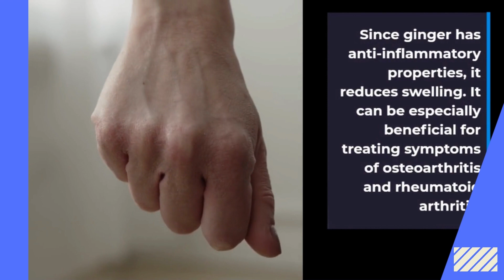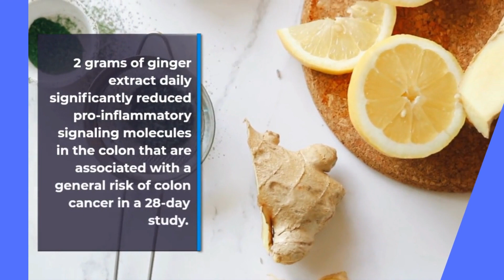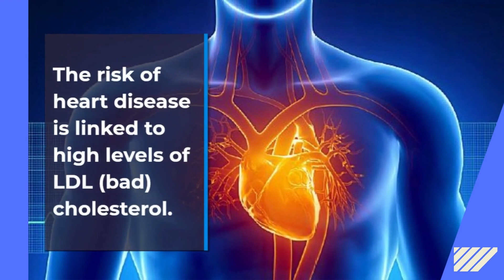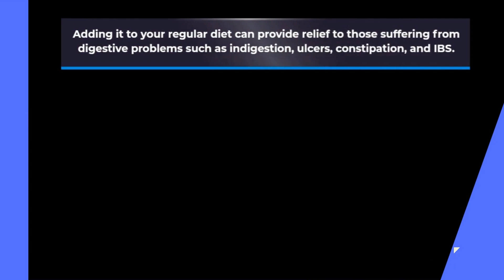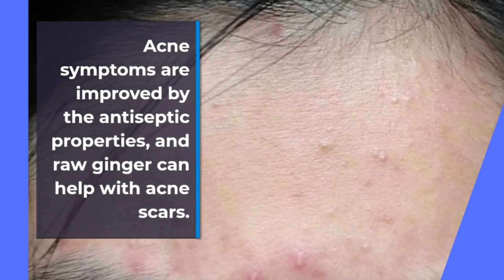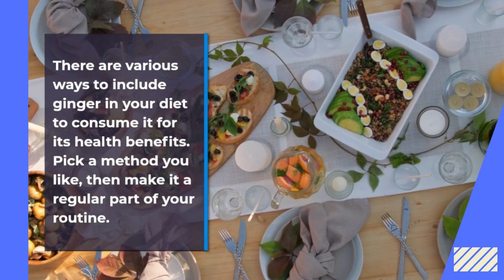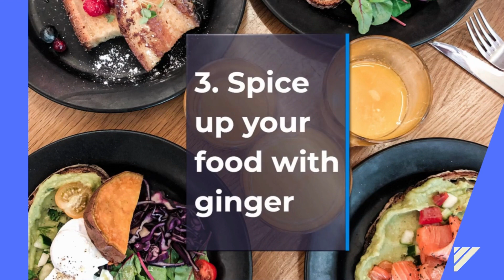10 Amazing Health Benefits of Ginger - Is Ginger Anti-Inflammatory? The benefits of ginger tea BeFiT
10 Amazing Health Benefits of Ginger - Is Ginger Anti-Inflammatory? Health benefits of ginger tea
Generally, people use fresh or dried ginger in their food or herbal tea, and some people even take ginger supplements because of their perceived health benefits. Ginger relieves nausea, relieves vomiting, and aids in digestion. Ginger root contains antioxidants and other nutrients that can be used to prevent or treat infections, arthritis, and inflammation. Ginger can help with diabetes, cancer, and other health problems.
Learn more about these and other potential health benefits of ginger in this video.
health benefits of ginger tea,
ginger benefits for weight loss,
ginger tea for arthritis,
ginger benefits for health,
what are the benefits of ginger,
benefits of ginger water,
ginger benefits digestion,
ginger benefits for skin,
ginger for arthritis pain relief,
How To Use Ginger For Arthritis Pain,

by watching this video. Do forward this useful information along so that others might take advantage of it. Make the planet a better place to live by working together. Many thanks!